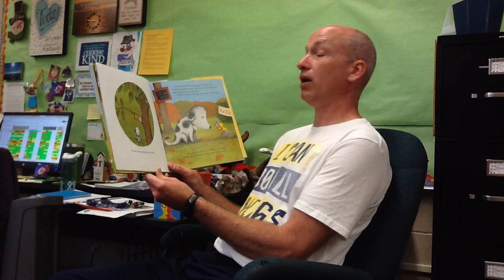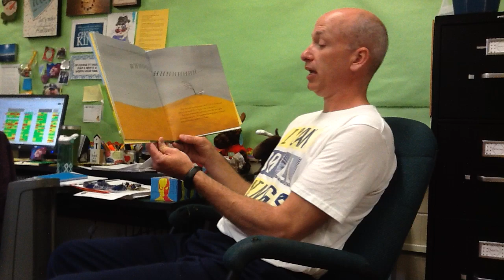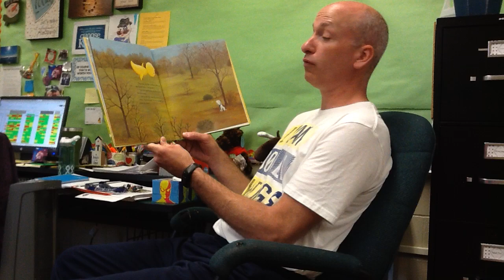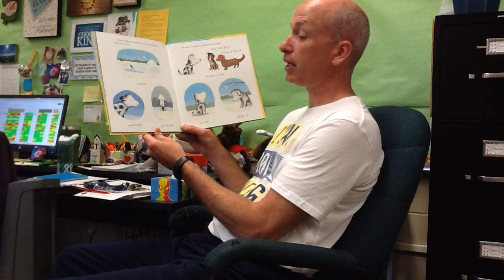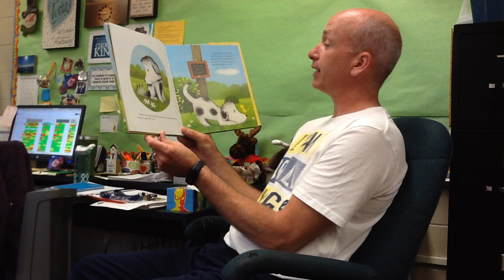Mr. Vein - How Rocket Learned to Read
Mr. Vein reads one of his favorite books, "How Rocket Learned to Read."